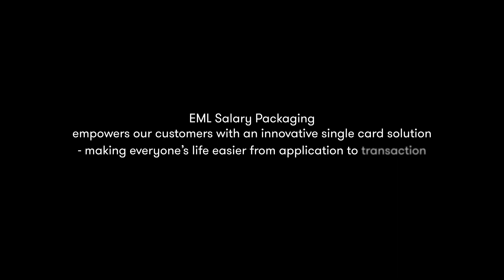EMLCON2020 Session8 Open Banking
Sarah Bowles – EML’s Chief Product officer and industry leaders Gareth Gumbley, CEO of Frollo payments, Kristofer Rogers of Mambu ANZ and Banked’s CEO Brad Goodall discuss Open Banking.